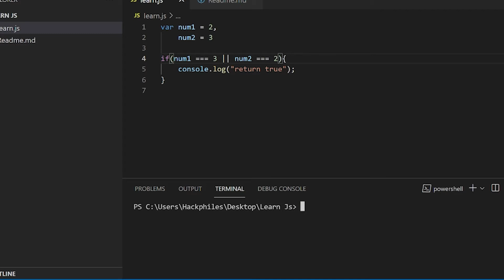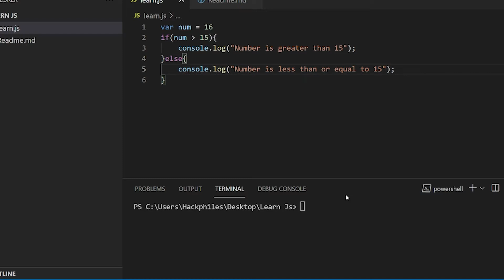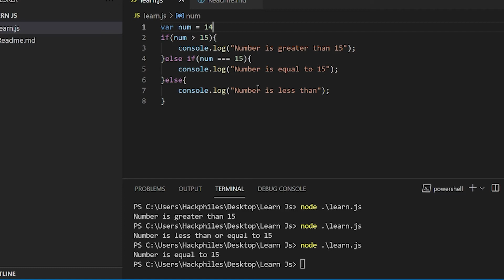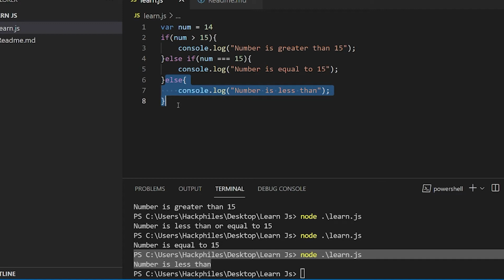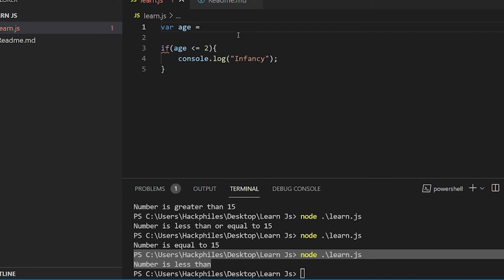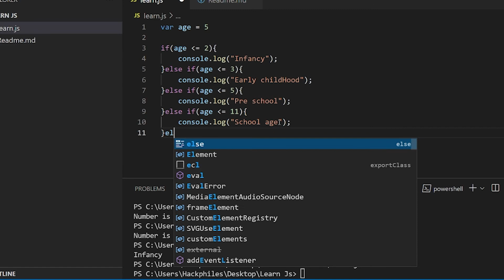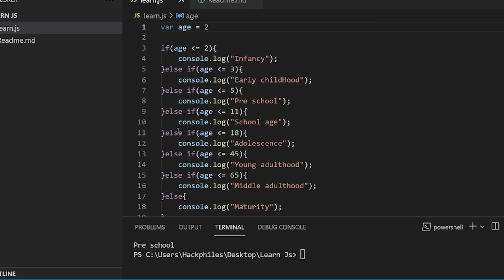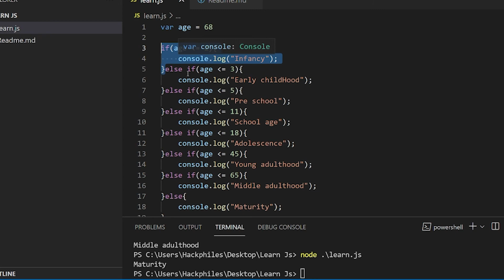Else and else if statements in javascript | 30 days of javascript | malayalam | Hackphiles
⏲ ZERO COST
  ⏲ We provide assignments for each tutorials for better understanding

else statement in javascript
else if statement in javascript
else in javacript
else if in javacript
chained else if in javascript

statements in javascript
learn javascript in malayalam
javascript tutorial malayalam
javascript malayalam
coding in malayam
learn coding
learn coding in malayalam
how to learn coding
how to learn coding in malayalam
learn programming
learn programming in malayalam
how to learn programming
how to learn programming in malayalam